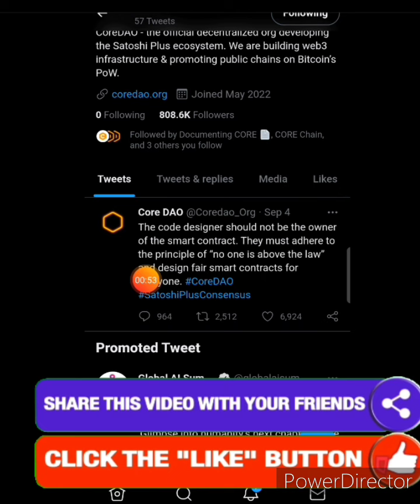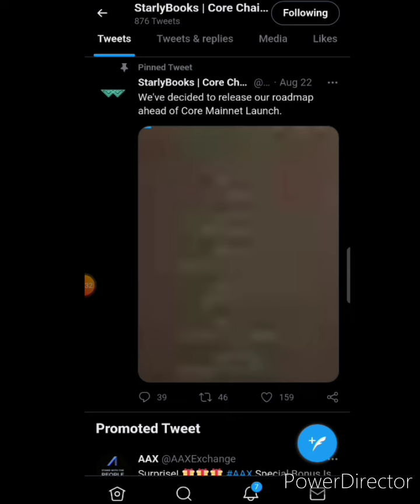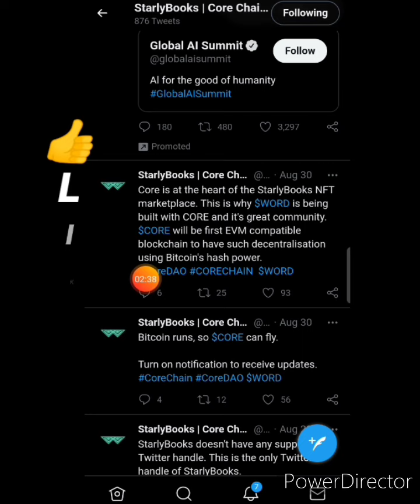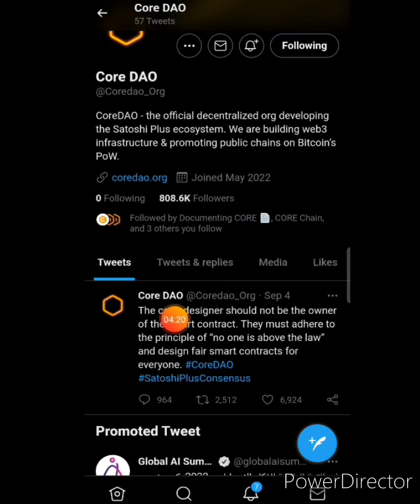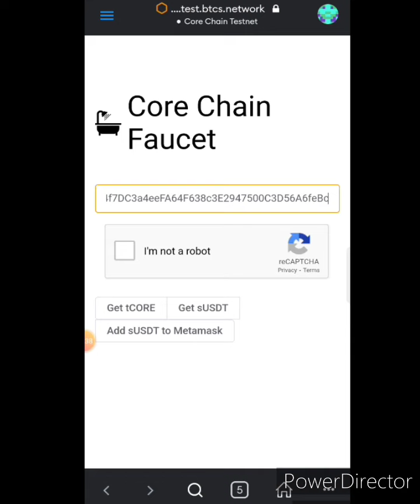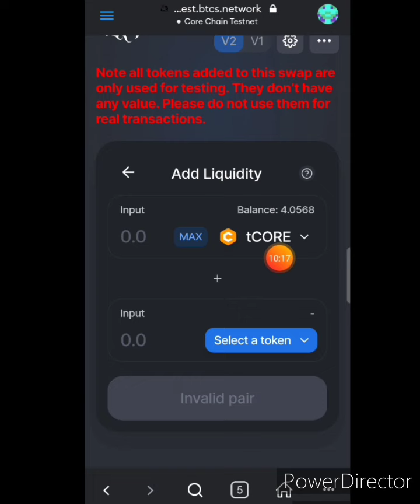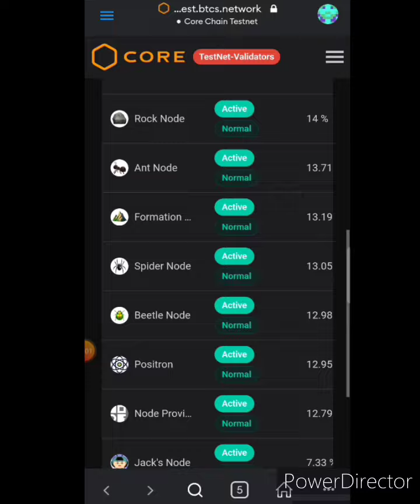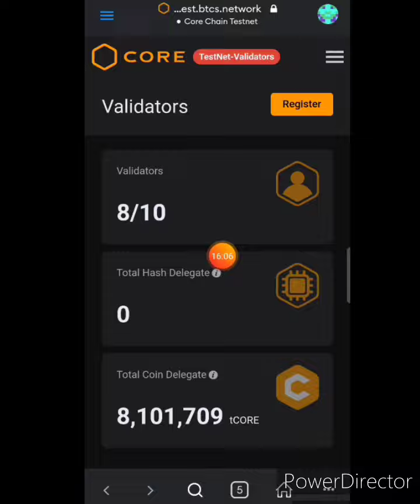Wow !!! Core/BTCs New Big Updates || 1st, Token Listing on Blockchain || Mainnet, Pool Stacking etc.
1st Token Listing on CORE BLOCKCHAIN.
10M+ engaged Pioneers. Don't Miss core with Mining By Mobile. Hybrid BlockChain Launched. Listing Date Announced. Earn daily unlimited coins with free Mobile Mining. Very strong project. Full Details in Hindi/Urdu in video.

✓ Refferal Code : 1toc5

( note : if mining button not appeare, download apk form )

Quirres Solved :

Btcs .

Core .

Btcs core hash card .

Btcs core gift card .

Btcs core network me hash gift card kese use kare?

Btcs core coin wallet kese banaye?

Btcs core mining kese baraye?

Core BTCs network real scam ?

Bitcoin  satoshi .

Btcs core wallet new Update .

Btcs core ko Withdraw kese kare?

Core BTCs ko stacking kese kare?

Btcs ko trust wallet me withdraw kese kare?

Btcs network Token Real or Scam?

Btcs New mobile Mining App withdrawal .

Btcs listing kab hoga .

new btcs coin Mining .

Pi Listing date Announced .

Alpha_Network list kab hoga?

alpha_Coin_Mining_withdrawal_kab_hoga?

Time_coin mining Withdrawal.

Remint_coin_Mining .

remint_mining .

eagle_Token_Listing .

Eagle_Network_Update .

eagle_Token_Wallet
Ttcoin_Wallet